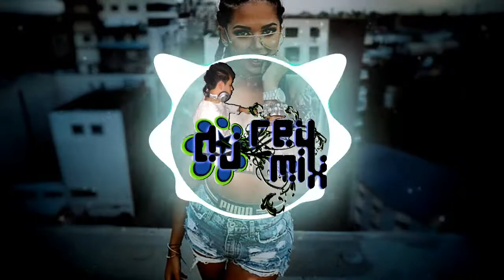Chicano Rap - Dj Rey Mix Sin ID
°°°°°°°°°°L.D.D.J°°°°°°°°°°

Tema: Chicano Rap
Artista: Dj Rey Mix
Sello: La Dama Disc Jockeys
Album: Suelta El Cumbiaton

¡Ya conoces este canal! : "Siente La Musica"